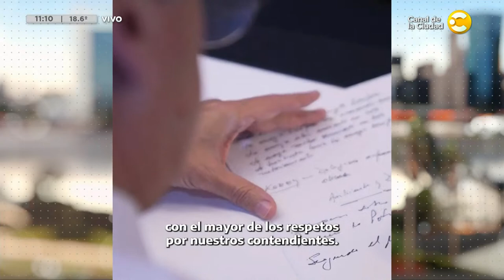Alberto Fernández no se presentará como candidato a Presidente │ HNT con Nacho Goano │ 21-04-23